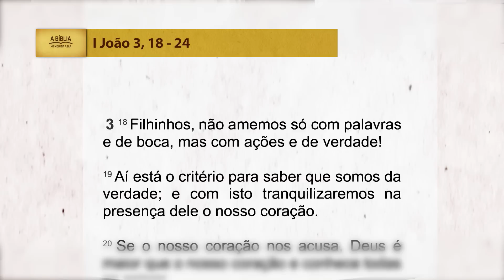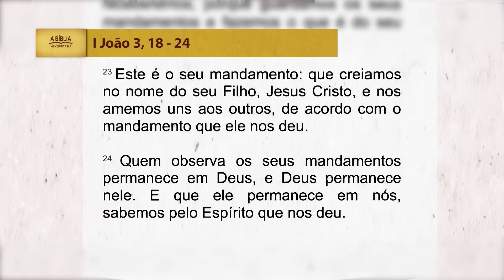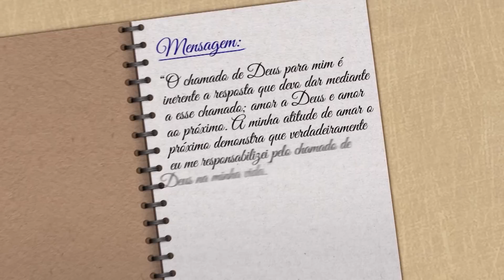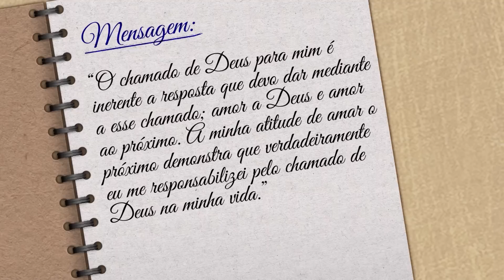A Bíblia no meu dia a dia - 27/07/2023